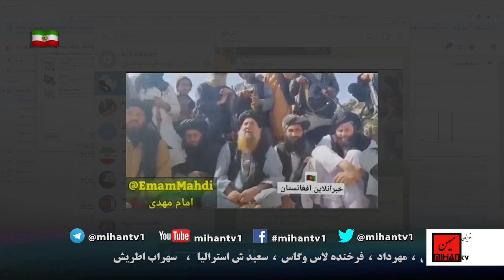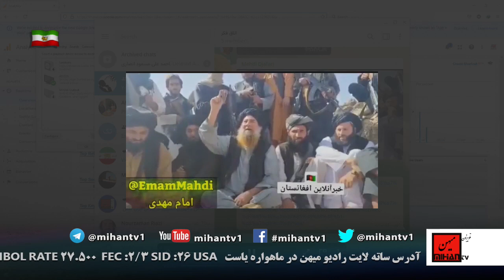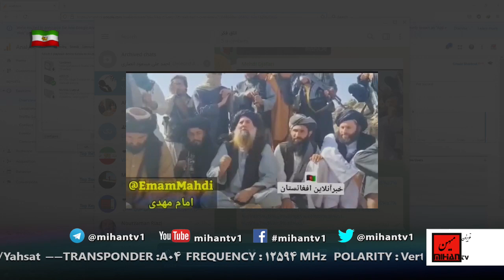ارتباط مستقیم با سعید بهبهانی برنامه نهم جولای 2021 از نامه به نفتالی بنت تا سخنان هویدا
ادرس رادیو در ساته لایت:
Satellite: Eutelsat 7A-7B @ 7 Degree East
Transponder: A1
Frequency: 10721 MHz
Polarity: Horizontal
Symbol Rate: 22.000
FEC: 3/4
سعید بهبهانی در روزهای جمعه در تلویزیون میهن با ارتباط مستقیم  همراه میشود با مخاطبین میهن تی وی